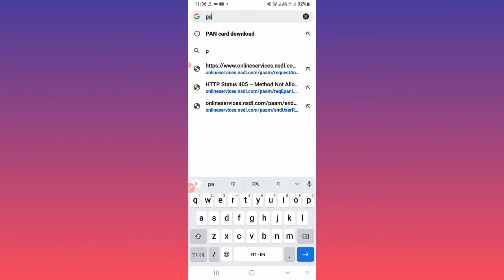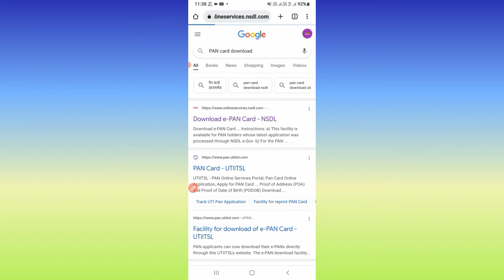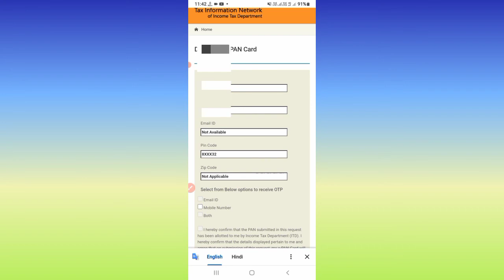PAN card mein kaun sa mobile number link hai, Which mobile number email id is registered in pan card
नमस्कार इस वीडियो में पैन कार्ड में रजिस्टर्ड मोबाइल नंबर ईमेल आईडी के बारे में बताया गया है अर्थात इस वीडियो के माध्यम से जान सकते हैं कि आपके पैन कार्ड में कौन सा मोबाइल नंबर एवं कौन सा ईमेल आईडी रजिस्टर्ड है ज्यादा जानकारी के लिए उपयुक्त वीडियो को देखें

पैन कार्ड में कौन सा मोबाइल नंबर रजिस्टर्ड है कैसे पता करें,आधार कार्ड में मोबाइल नंबर लिंक कैसे करें,मोबाइल से आधार कार्ड में पता कैसे बदला जाता है,बिना मोबाइल नंबर के आधार कार्ड डाउनलोड कैसे करें,आधार कार्ड में पता कैसे बदले मोबाइल से,फ्री में अपना पैन कार्ड कैसे बनाएं,पैन कार्ड,राशन कार्ड कैसे डाउनलोड करें मोबाइल से बिहार का,आधार कार्ड में नाम कैसे बदलें,पैन कार्ड कैसे बनाये,नया पैन कार्ड बनाना सीखे,एटीएम से मोबाइल रिचार्ज कैसे करें